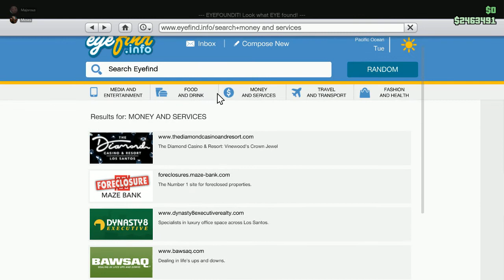INFILTRATING THE ISLAND W/ MOSES | GTAV Online (Cayo Perico Heist)